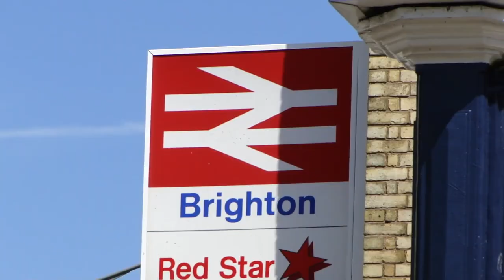GREAT BRITAIN: Brighton (East Sussex, England)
Brighton is a seaside resort in the county of East Sussex. It is a constituent part of the city of Brighton and Hove, created from the formerly separate towns of Brighton and Hove. Brighton is located on the south coast of England, positioned 47 miles (76 km) south of London.

Archaeological evidence of settlement in the area dates back to the Bronze Age, Roman and Anglo-Saxon periods. The ancient settlement of "Brighthelmstone" was documented in the Domesday Book (1086). The town's importance grew in the Middle Ages as the Old Town developed, but it languished in the early modern period, affected by foreign attacks, storms, a suffering economy and a declining population.

Brighton began to attract more visitors following improved road transport to London and becoming a boarding point for boats travelling to France. The town also developed in popularity as a health resort for sea bathing as a purported cure for illnesses.

In the Georgian era, Brighton developed as a fashionable seaside resort, encouraged by the patronage of the Prince Regent, later King George IV, who spent much time in the town and constructed the Royal Pavilion in the Regency era.

Brighton continued to grow as a major centre of tourism following the arrival of the railways in 1841, becoming a popular destination for day-trippers from London. Many of the major attractions were built in the Victorian era, including the Grand Hotel, the Hilton Brighton Metropole, the Palace Pier and the West Pier.

The town continued to grow into the 20th century, expanding to incorporate more areas into the town's boundaries before joining Hove to form the unitary authority of Brighton and Hove in 1997, which was granted city status in 2000.

Today, Brighton and Hove district has a resident population of about 290,885 and the wider Brighton and Hove conurbation has a population of 474,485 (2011 census).

Brighton's location has made it a popular destination for tourists, renowned for its diverse communities, quirky shopping areas, large cultural, music and arts scene and its large LGBT population, leading to its recognition as the "unofficial gay capital of the UK".

Brighton attracted 7.5 million day visitors in 2015/16 and 4.9 million overnight visitors, Brighton has been called the UK's "hippest city" and "the happiest place to live in the UK". Along with Norwich, Brighton was declared one of the UK's most ‘Godless’ cities.